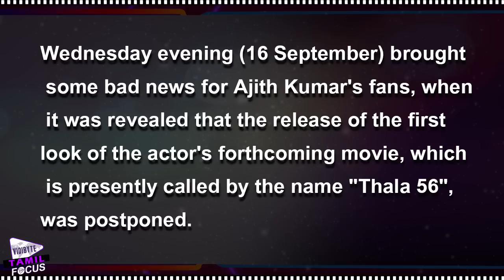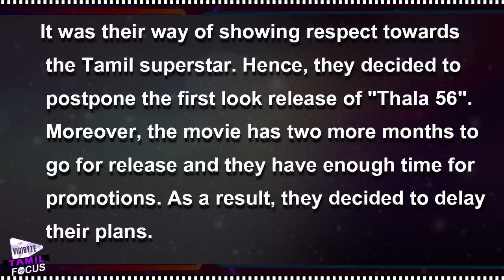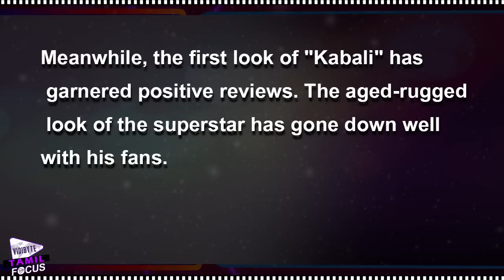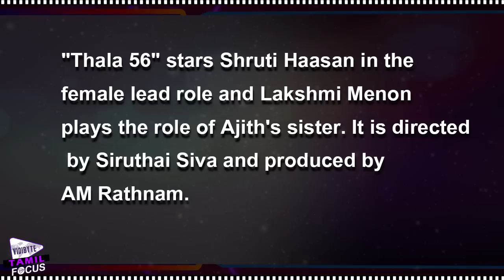Ajith's 'Thala 56' First Look Release Delayed For Rajinikanth's 'Kabali'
Ajith Kumar's fans, when it was revealed that the release of the
first look of the actor's forthcoming movie, which is presently called by the name "Thala 56", was postponed.it was postponed due to Rajinikanth's "Kabali".